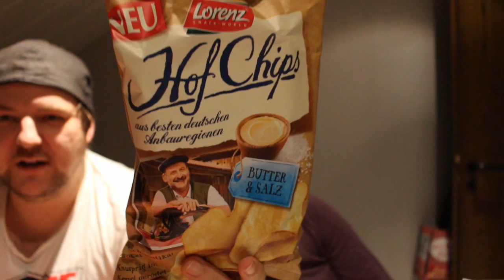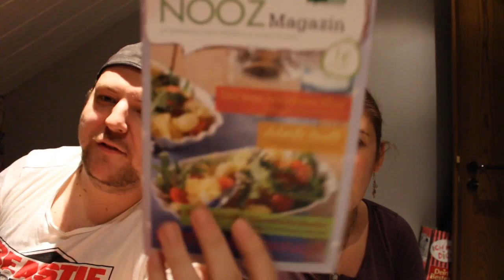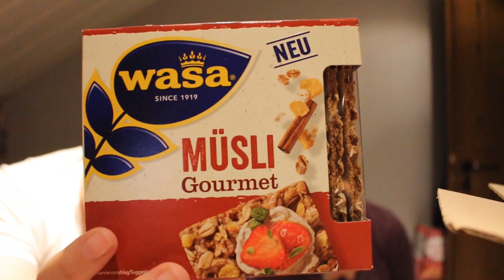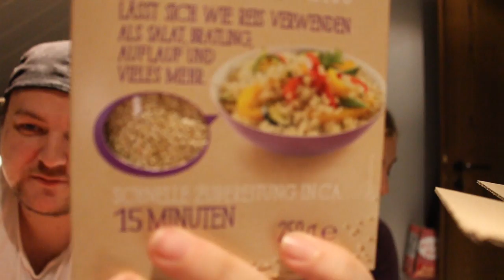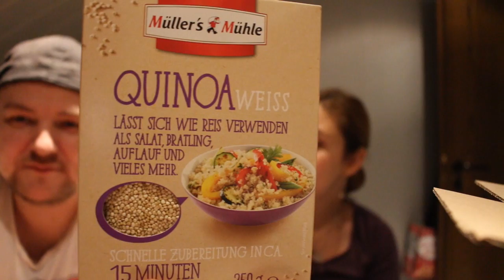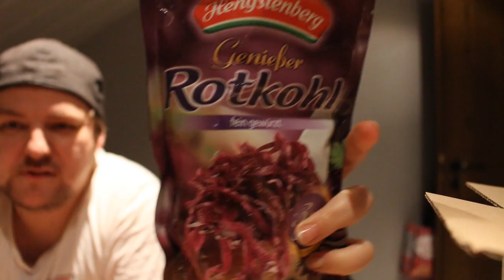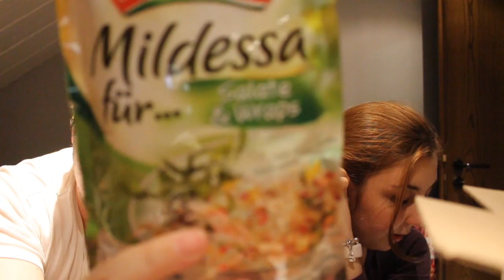Unboxing Brandnoozbox Dezember 2015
heute habe ich für euch mein neues Video.

vorbei ;)

Bis demnächst eure Moni